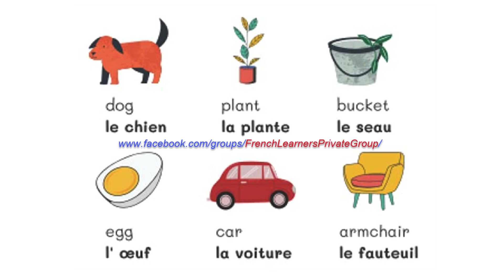French Words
Like, Subscribe, and leave a comment below -even if it's just a single French word- as part of the process to Join French Learners Groupe or the French Learners Groupe Prive'

Thanks! We're really trying to bring down the salesmen count while also getting in some subscriptions to our family member's YouTube channel :)  Why not??

Here are 20 plant and flower names regional to France with their respective translations:

- Lavender ➡️ **Lavande**
- Lily of the Valley ➡️ **Muguet**
- Sunflower ➡️ **Tournesol**
- Rose ➡️ **Rose**
- Iris ➡️ **Iris**
- Poppy ➡️ **Coquelicot**
- Carnation ➡️ **Œillet**
- Daffodil ➡️ **Jonquille**
- Chrysanthemum ➡️ **Chrysanthème**
- Violet ➡️ **Violette**
- Hydrangea ➡️ **Hortensia**
- Peony ➡️ **Pivoine**
- Lilac ➡️ **Lilas**
- Magnolia ➡️ **Magnolia**
- Camellia ➡️ **Camélia**
- Tulip ➡️ **Tulipe**
- Geranium ➡️ **Géranium**
- Honeysuckle ➡️ **Chèvrefeuille**
- Jasmine ➡️ **Jasmin**
- Marigold ➡️ **Souci**

5 facts about Bastille Day with their French translations:

Bastille Day is celebrated on July 14th. ➡️ La fête nationale est célébrée le 14 juillet.
It commemorates the storming of the Bastille in 1789. ➡️ Elle commémore la prise de la Bastille en 1789.
Bastille Day marks the start of the French Revolution. ➡️ Le 14 juillet marque le début de la Révolution française.
There is a military parade held on the Champs-Élysées in Paris. ➡️ Il y a un défilé militaire sur les Champs-Élysées à Paris.
Fireworks and parties are common throughout France. ➡️ Les feux d'artifice et les fêtes sont courants partout en France.

France's National Day, commonly known as Bastille Day, is a significant national holiday celebrated on July 14th each year. Here are some key points about this important day:

### Historical Significance
- **Commemoration of the Storming of the Bastille:** Bastille Day marks the anniversary of the storming of the Bastille prison on July 14, 1789, a pivotal event in the French Revolution.
- **Symbol of the French Revolution:** The fall of the Bastille signified the end of the king's absolute power and the birth of the French Republic. It is a symbol of liberty, equality, and fraternity.

### Celebrations
- **Military Parade:** The day is celebrated with a grand military parade on the Champs-Élysées in Paris, attended by the President of France and other dignitaries. It is one of the oldest and largest military parades in Europe.
- **Fireworks:** In the evening, spectacular fireworks displays are organized across France, with the most famous one at the Eiffel Tower in Paris.
- **Public Festivities:** The day includes public parties, concerts, and communal meals. Towns and cities across France host local events, including dances and parades.

### Traditions
- **Bal des Pompiers:** Fire stations open their doors to the public and host dances known as "Bals des Pompiers" (Firemen's Balls), a beloved tradition that continues to attract many people.
- **Public Speeches and Ceremonies:** Various public speeches and ceremonies honor the values of the French Republic and commemorate those who fought for liberty.

### National Symbolism
- **National Unity:** Bastille Day serves as a day of national unity and pride for the French people, celebrating the values of the Republic.
- **Cultural Events:** Many cultural events, such as music festivals and exhibitions, are held to celebrate French culture and heritage.

Bastille Day is more than just a national holiday; it is a day that embodies the spirit and values of the French Republic, celebrating the country's rich history and cultural heritage.

10 well-known French songs along with their translations:
- **La Vie en rose** *by Édith Piaf* ➡️ **Life in Pink**
- **Ne me quitte pas** *by Jacques Brel* ➡️ **Don't Leave Me**
- **Sous le ciel de Paris** *by Édith Piaf* ➡️ **Under the Sky of Paris**
- **Je te promets** *by Johnny Hallyday* ➡️ **I Promise You**
- **Non, je ne regrette rien** *by Édith Piaf* ➡️ **No, I Regret Nothing**
- **L’Aigle noir** *by Barbara* ➡️ **The Black Eagle**
- **Les Champs-Élysées** *by Joe Dassin* ➡️ **The Champs-Élysées**
- **Comme d’habitude** *by Claude François* ➡️ **As Usual**
- **Je l’aime à mourir** *by Francis Cabrel* ➡️ **I Love Her to Death**
- **Pour que tu m’aimes encore** *by Céline Dion* ➡️ **So That You Love Me Again**

 common words and phrases used when attending the cinema, along with their French translations:

- **Ticket** ➡️ **Billet**
- **Box office** ➡️ **Guichet**
- **Movie theater** ➡️ **Salle de cinéma**
- **Screen** ➡️ **Écran**
- **Seat** ➡️ **Siège**
- **Reservation** ➡️ **Réservation**
- **Showtime** ➡️ **Horaire de séance**
- **Trailer** ➡️ **Bande-annonce**
- **Popcorn** ➡️ **Pop-corn**
- **Concession stand** ➡️ **Kiosque à collations**
- **Restroom** ➡️ **Toilettes**
- **Subtitles** ➡️ **Sous-titres**
- **Ticket stub** ➡️ **Contremarque**